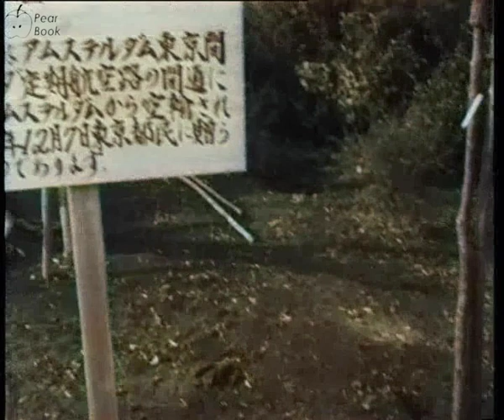【AIカラー化】1951年、アムステルダムから東京へ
こちらはもともとモノクロフィルムだったのものをAIでカラー化したものです。
1951年にアムステルダムから東京への定期航空路の開通に際して作れられたフィルムのようです。

動画のほとんどが飛行機の中ですが、後半には第四期歌舞伎座など当時の銀座の様子が記録されています。

元の動画はこちらです。

ライセンスはこちらです。
Polygoon-Profilti (producent) / Nederlands Instituut voor Beeld en Geluid (beheerder)